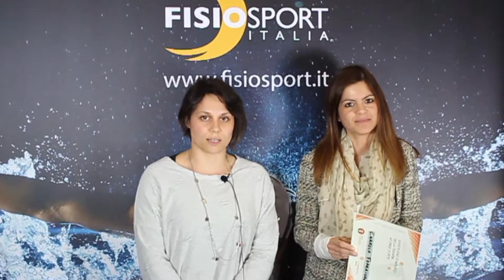Irene Brini e Carmela Ferraiuolo - Fisioelite Cerveteri - Le Onde d'urto EMS in fisioterapia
Irene Brini e Carmela Ferraiuolo di Fisioelite Cerveteri intervengono durante il corso di specializzazione sulle onde d'urto EMS.